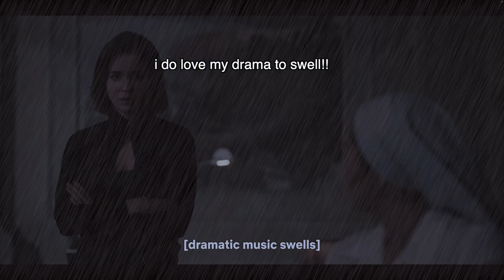Avatrice CRACK pt. 8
This avatrice edit is from Warrior Nun season 2, the first quarter of episode 6
Onto finishing episode 6 next post!!👏😁